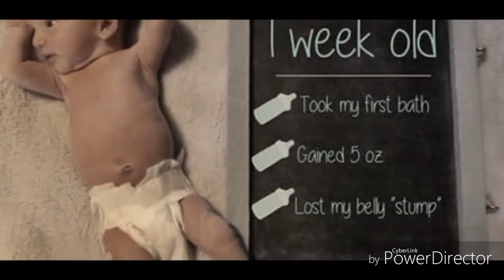Happy 1st birthday Levi aka buggy